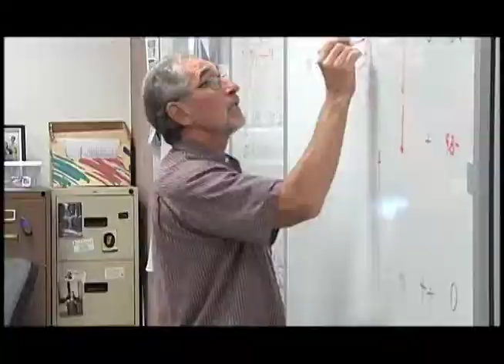ABC 23 Promo DVD - Garces High School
Part of a promo DVD I produced for Garces High School in Bakersfield CA.